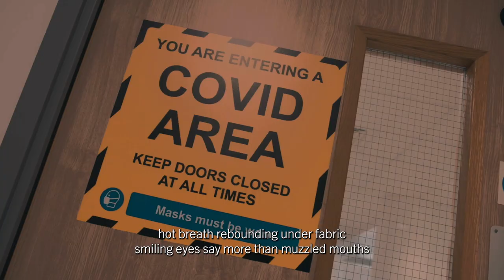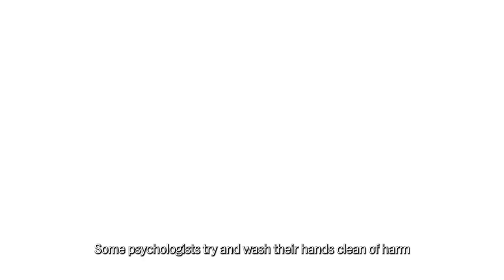A poem by Dr Sanah Ahsan, encapsulating psychologists experience during the pandemic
Psychologists have made a significant contribution to the UK’s response to the Covid-19 pandemic, influencing Government policy, the media and public health messages. In doing so, this has brought new opportunities to the profession.

The pandemic has, in addition, resulted in personal and professional challenges to psychologists. In November, the BPS published a report into the impact on psychologists’ wellbeing, which drew on the personal reflections of more than 200 of our members, many of whom described experiencing an ‘emotional rollercoaster’ during the Covid-19 pandemic.

Find the report via this link:
- Files/Impact of Covid-19 on the Wellbeing of Psychologists.pdf